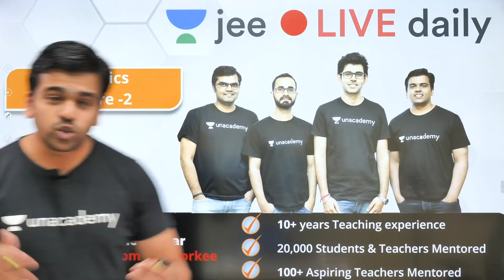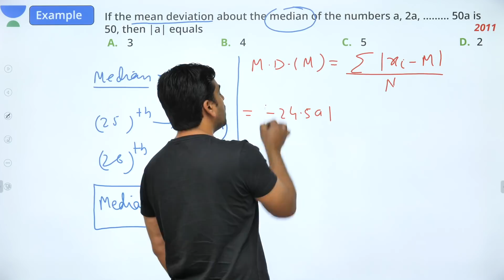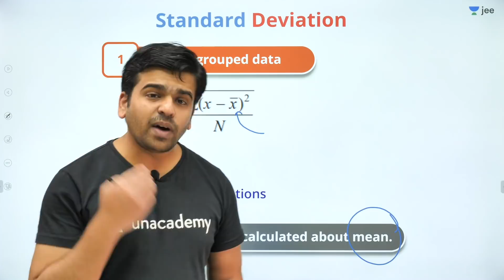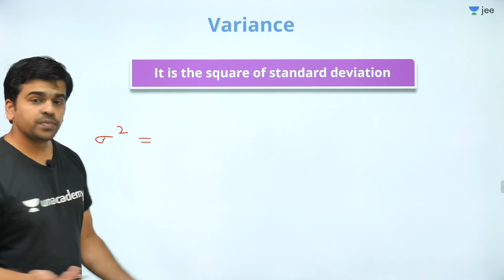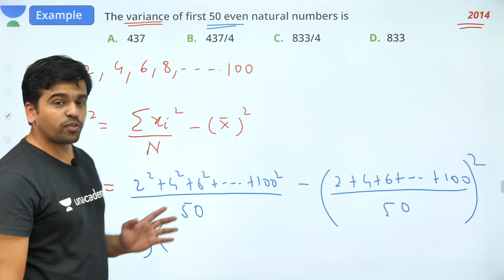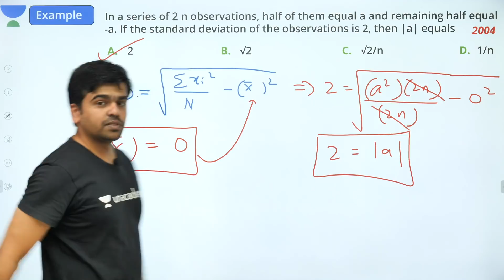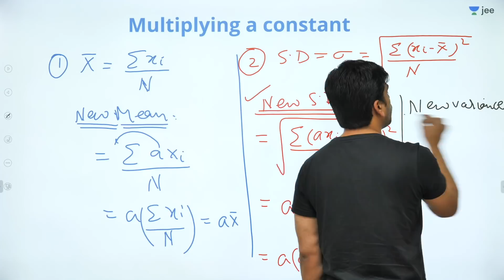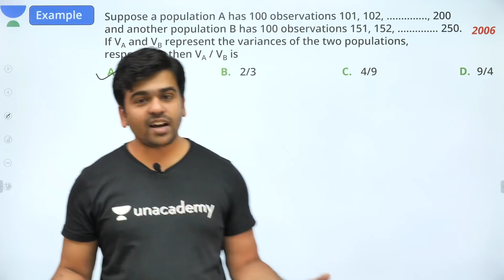JEE Mains Important Topics: Mathematics | Statistics - Lecture 2 | Unacademy JEE | Sameer Sir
Unacademy JEE brings you another JEE Maths session to prepare you for JEE Mains 2020. In this Lecture, Sameer Sir will continue discussing one of JEE Mains important topic which is Statistics. Watch this video to clear your concepts of Statistics and know some of the best shortcuts to solve JEE Mains question paper.

1. Learn from your favourite teacher
2. Dedicated DOUBT sessions for IIT JEE 2020
3. One Subscription, Unlimited Access to Live Online Classes and Videos
4. Real-time interaction with best-in-class teachers
5. You can ask doubts in live online classes
6. Limited students in each IIT JEE Online Class
7. Download the videos & watch offline

Learn the complete details about Statistics for IIT JEE and related Concepts in this video. It is one of the most important topics of the IIT JEE Maths question paper - in IIT JEE Advanced and JEE Mains as well. Get the best IIT notes curated by experts. Solve important JEE Main and JEE Advanced 2020 questions along with IIT JEE maths preparation tips and tricks. Crack IIT JEE 2020 Maths with these valuable IIT JEE preparation tips and tricks.

Sameer Sir is a part of the alumnus of IIT Bombay. Being an IITian himself, in this IIT JEE Maths Live Online Class, Sameer Sir will touch upon introduction, important questions, and strategy for Statistics. He is a passionate teacher and has helped many students crack IIT JEE. During LIVE online classes he shares his personal experiences with students preparing for IIT JEE 2020. This helps the students get acquainted with the IIT JEE exam and make a study plan and strategy that will help them crack IIT JEE mains and advance in 2020.